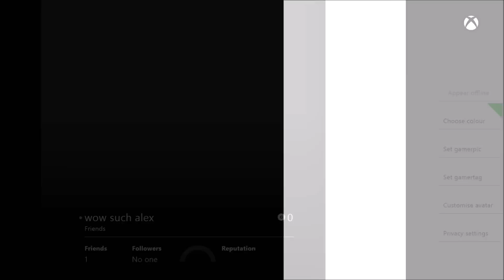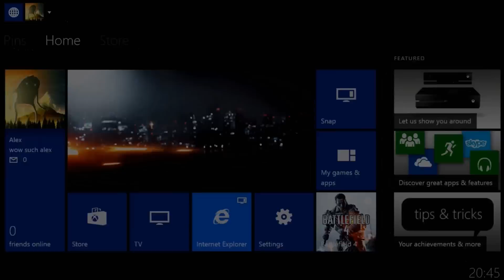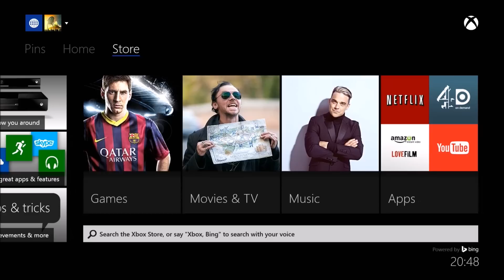Xbox One Multitasking Demonstration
Alex of Se7enSins.com brings us his demo of the Xbox One's multitasking ability while playing a game of Battlefield 4! Be sure to join in on the conversation over at the Se7enSins forums!